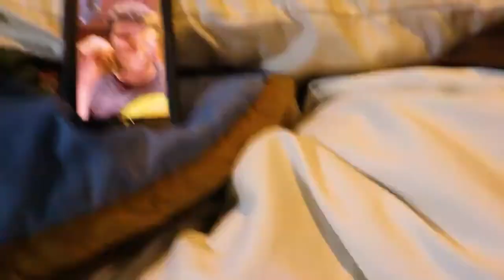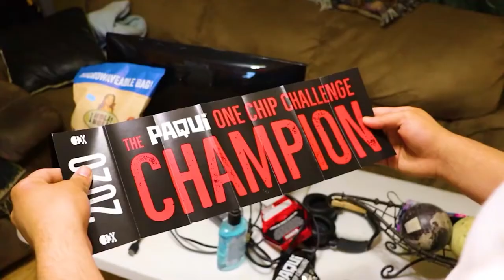One Chip Challenge…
Day 1
Can Trey, an already spicy food lover, survive one of the hottest chips ever known? Trey kicks off the 104 Days of BepTweBot with the classic One Chip Challenge, a whopping 1.7 million Scoville units!
Let's go for 5 LIKES! LOL!